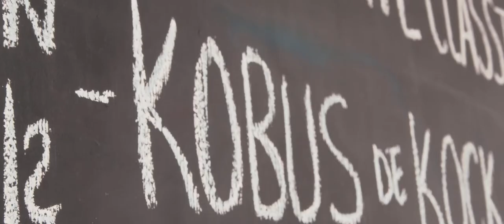The Unforgettable Performance of Kobus De Kock Jnr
Kobus De Kock Jnr (The Black Cat Bones) performing "The Well" live at Jarr Bar in Pretoria on the 23rd of February 2020. Shot on the Blackmagic Pocket Cinema Camera 4K. Edited & Graded in Davinci Resolve Studio 16.

If you enjoyed this video, please consider supporting my work by buying me a coffee

My Gear:
Black Magic Design Pocket Cinema Camera 4K
Tilta Basic Cage for BMPCC4K/6K
Samsung T5 1TB SSD For BMPCC4K
IndiPRO Tools Universal Battery Grip For BMPCC4K/6K
Canon 5D Mark II
Canon 16-35 f2.8 II
Canon 100 f2.8 Macro
Canon 50mm f1.8
Rode VideoMic Pro Plus
Zoom H1 Audio Recorder

My Desktop Setup:
LG UltraWide 25" IPS Monitor
Alesis io2 External Sound Module
Wacom Intuos Small
M-Audio AV32 Studio Reference Monitors
Synology DS416 NAS Drive
Logitech G502 Gaming Mouse
Red Dragon K502 Gaming Keyboard

Software I use:
Adobe Photoshop